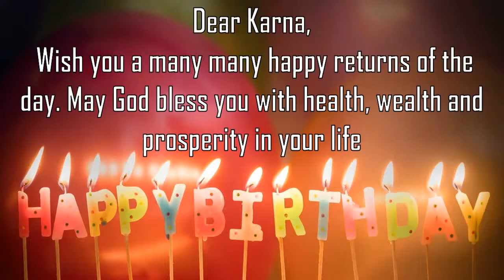Happy Birthday Karna Image Wishes General Video Animation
Happy Birthday  Karna  Images. Send Person Karna zed happy birthday wishes to  Karna  in 1 min by installing GreetName App from google playstore.
GreetName has hundreds of image templates to choose from based on gender, age, and relationship. Pick the best image template. Enter Your Name and share  Karna  Picture birthday wishes image as status on any social network such as facebook, whatsapp, instagram, telegram, etc

Wish You happy birthday  Karna  Karna y  Karna y Happy returns of the day to  Karna
Happy Birthday To  Karna